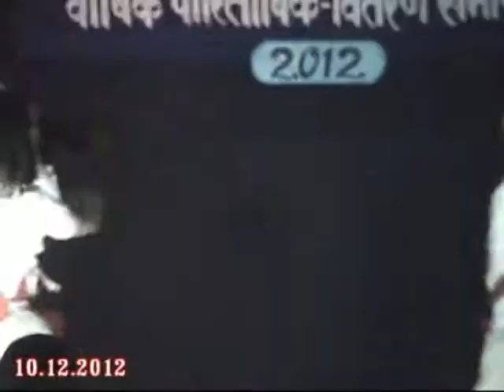Annual Function 2011-12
dvgirls' chittaranjan Annual Function 2011-12 uplodad by anup kumar